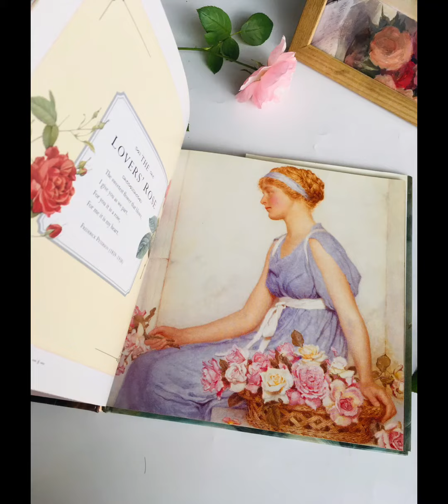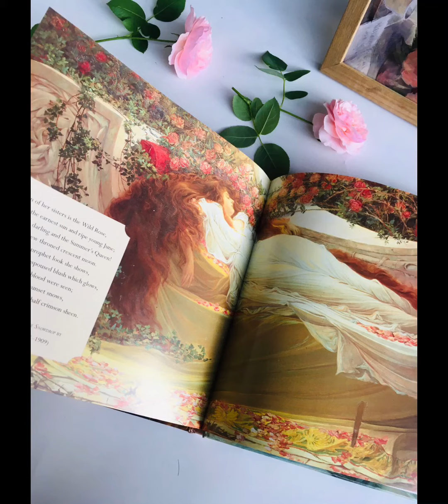Bộ sưu tập Hoa Hồng🪴